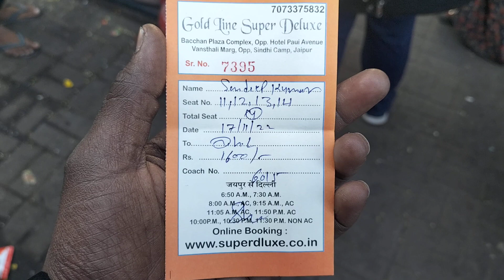जयपुर से दिल्ली का बस का भाड़ा एक आदमी का 400 है 🥰🥰🥰